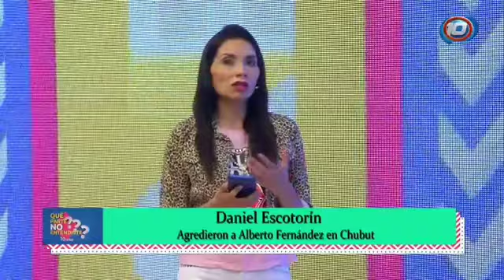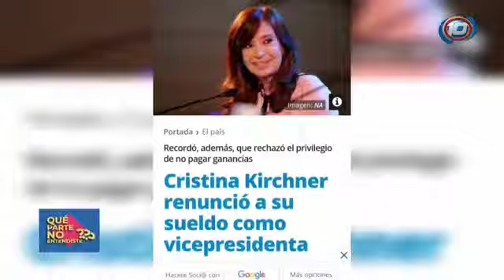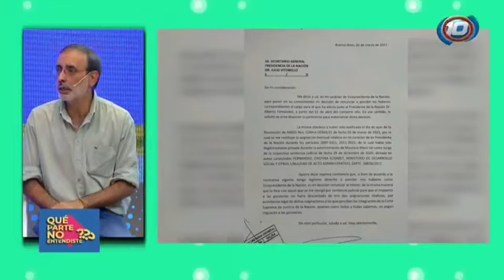Megaminería: El conflicto desatado en Chubut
¿Qué ocurrió el fin de semana en Chubut? Daniel Escotorín analiza el conflicto de la megaminería.